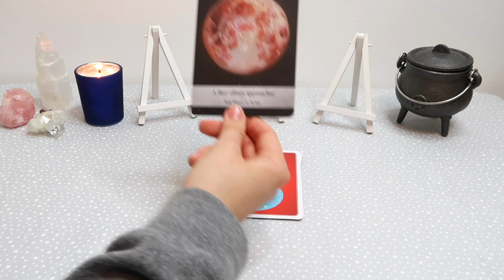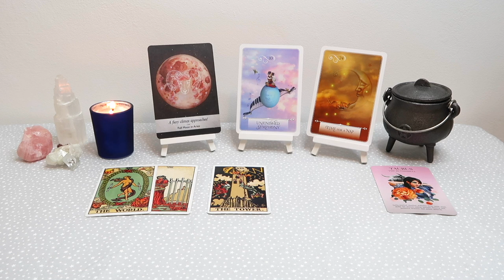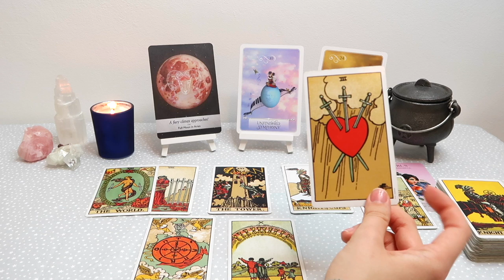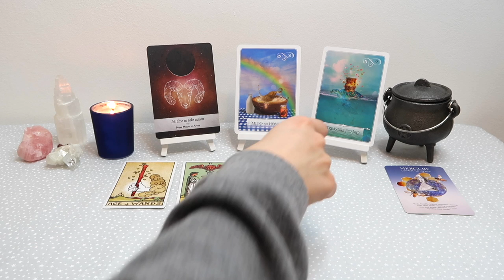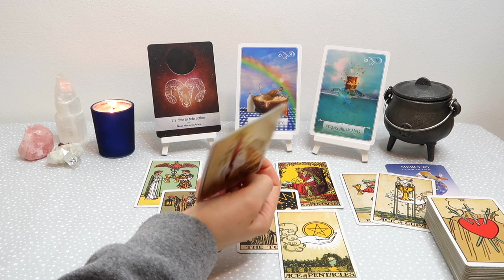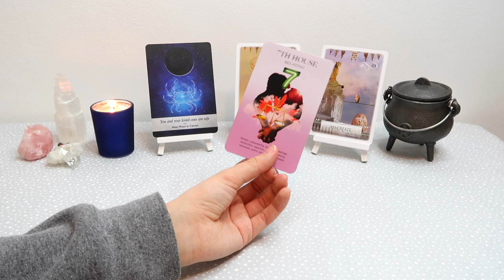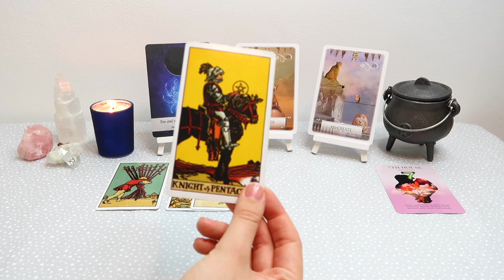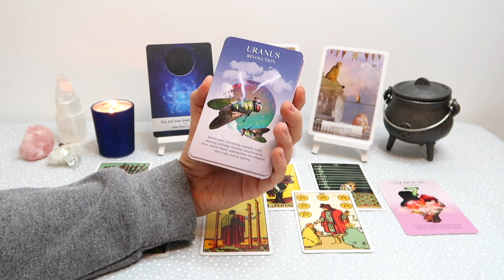🌈🤩PICK A CARD 🤩🌈| WEEKLY PREDICTION - 24th Feb - 1st March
You wanted it you got!! Weekly pick a card prediction - 24th Feb - 1st March! If you're interested in a private reading, all the information is down below!

Decks Used:
- Wisdom of the Oracle Divination Cards

PICK A GROUP:
GROUP 1 - 0:24
GROUP 2 - 7:28
GROUP 3 - 14:43

- 30 Minutes

- 30 Minutes

1. How they feel about you
2. What they are going through
3. Your current relationship
4. Your future relationship.
5. Advice.

- 1 Hour and 15 Minutes

 1 Hour and 15 Minutes